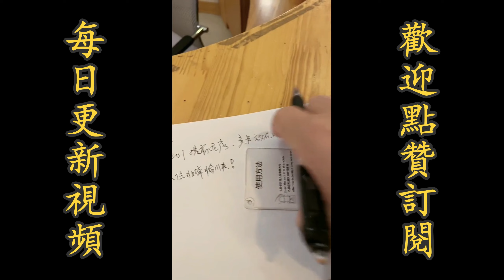我的愛情就靠你了：炸雞！！